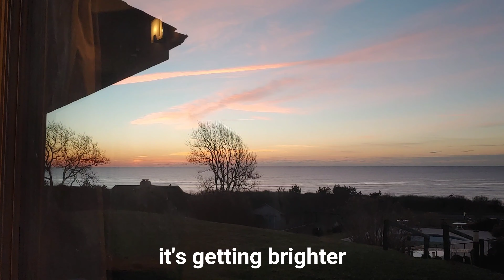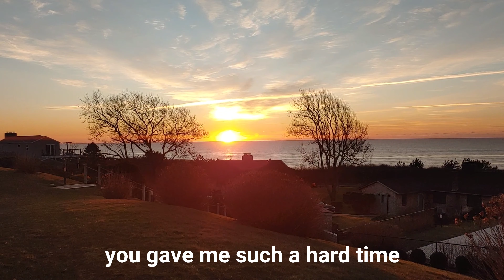Happy New Year 🌞 2021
The first sunrise of 2021 with Bomi in Montauk.